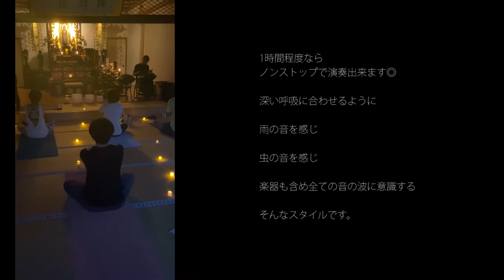【宣材動画】生ハンドパンBGM演奏します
【お仕事くださいm(_ _)m】

◎生BGM演奏します◎
YOGA,リトリート、瞑想会など”何か”に集中する場とかそんな時にそっと添えるような生の音が欲しい。音浴体験したいって方に◎

◎1時間程度ならノンストップでBGM演奏できます。
・呼吸に合わせるように。
・そこにある自然の音を感じる。
・楽器も含め全ての音の波を意識して体感する。
そんなを理想郷としている演奏音楽スタイルです。

◎主にハンドパンと佐波理(さはり)おりんを使用します。
・ハンドパン
言わずもがなってところなので超割愛しますが、そこの場所や趣旨に合うベストのハンドパンを持っていきます。

・佐波理おりん
LinNeの佐波理おりんを使用しています。
周波数単位で完璧に調律できるというくらい音にこだわりを持った工房の作品を体感できます。

 - 「佐波理」とは、古くは正倉院宝物にも用いられた合金で、音色と余韻を良くするために銅に錫を限界まで配合した合金。その音色はとても澄みきり、心地よい余韻を奏でます。
「LinNe」は創業190年余りの歴史に培われた伝統の技術と知恵をもとに、佐波理製のおりん・祇園祭や各地の囃子鉦・鳴物神仏具を専門に製造してる国内でも数少ない京都の工房で一つ一つ手作りで製造しています。

◎一緒に音出したり声出したり踊ったり
例えばヨガのインストラクターさんや参加者さんと一緒に音や声を出して音浴体験やセッションみたいなことが出来ます。
おりんの貸出もできますし、お気に入りの楽器でも何でも音がなるものがあれば一緒にセッションします。

◎依頼、報酬について
僕の「お金」に関する儲け方や考え方が今まで常識とされる一般的な考えとは違うと思います。
「ミュージシャン」という肩書きで活動しているつもりはないので、1つのLiveでいくらの報酬という概念が全然ありません。
（肩書にこだわらない。やってる事、やりたい事が多すぎて自分でも整理ついてないの方があってるかもです。）
もちろん自分なりのスタイルや音にはこだわりをもって日々追求しているし、自信を持って毎回全身全霊全力でやってます。

依頼の内容や報酬を考える上で大切にしているのが「循環」です。
僕には僕個人で運営しているTAMARUという場所が京都にあります。
普通の一軒家ですが、そこではハンドパンの販売やワークショップ(WS)やイベントが定期的に行われています。
依頼される主催者やその参加者と今後どう自分やTAMARUが循環していくか事を考えるので、何か面白いことができそうだなと思えば報酬がなくても演奏させてもらいます。
また得意な事と交換するなどでも。

例えば、依頼いただいた内容がヨガWSの場合、参加者さんがハンドパンに興味を持たれる方も多いのでTAMARUのWSに来てくれるとか、そこからまた違うヨガWSに声をかけてもらえる機会も多かったりするので僕的には回収できるところが多いなと感じます。

感覚的にはTAMARUの宣伝活動になればというところです。自分でSNSで発信するにも得意じゃないし出不精な僕にとってはそういう機会を設けてくれただけで感謝しますという気持ちです。

なので基本、依頼いただくイベントに関しては最低でも参加者が10人程度はいてほしいなと思ってます。
もちろん少人数でもお受けすることはできますが、内容によってはそれなりの報酬をお願いすることもあります。
あくまで基準としてですが、一回きりの割り切った仕事のみという演奏の依頼でしたらお受けする金額は5万円からになります。

ちなみに決してお金から離れた生活を送りたい思っているわけではありません。
ボランティア精神で演奏します言ってるわけでもありませんのであしからず。
それなりの生活をしたいし、背負ってるものもあるし、もっともっと色んなチャレンジをしていくのにもお金はすごく必要なものだと思っています。

ただ人情にも弱いところもあって、この人/このイベント情熱込めてやりたいんだなって思ったら簡単に前言撤回するので興味のある方はとりあえず気軽に声かけてください◎
自分が良いと思うもの。共感し合える人たちと循環していきたい◎

◎Special thanks & movie credit◎

and All participants